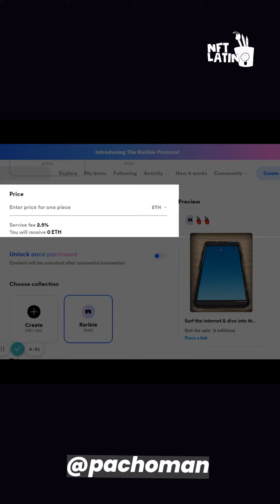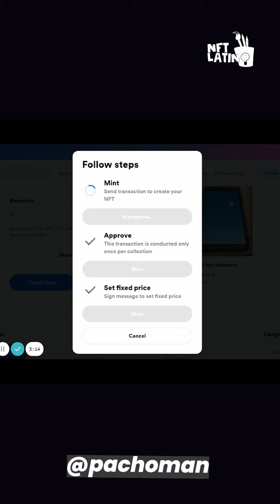TUTORIAL PARA CREAR TUS PROPIOS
¿Cómo crear tus propios NFTs en @rariblecom?
Aprende a hacerlo con @Pachoman en 1 minuto.

Construyendo oportunidades para los artistas y entusiastas NFTs.